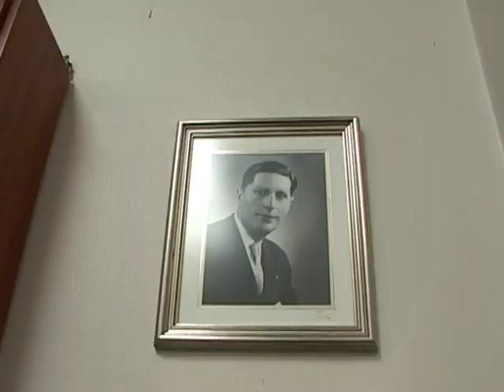Nyborg Indefra Glimt af byens liv i 100 år Studentertid 1930 2005